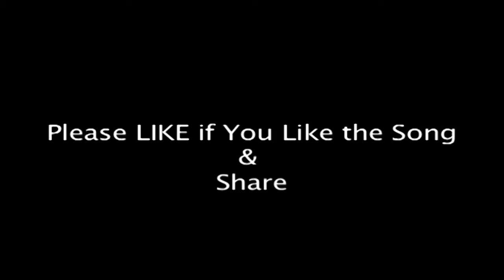दिगंबरा दिगंबरा श्रीपाद वल्लभ दिगंबरा | दत्त भक्तिगीते | Digambra Digambra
Credits:
Singer: Chorus
Lyrics: Traditional